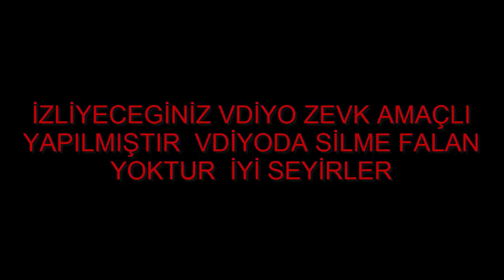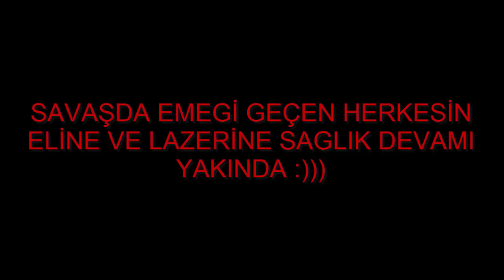DARKORBİT İSLAM REST ve SDT klan savaşı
BİZDEN  KAT KAT FAZLA OLMALARINA RAGMEN :)